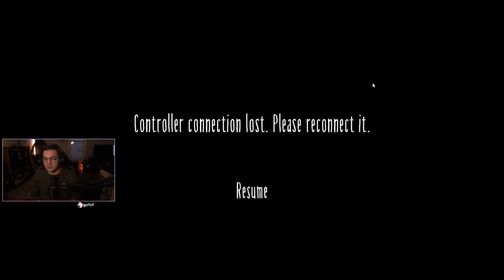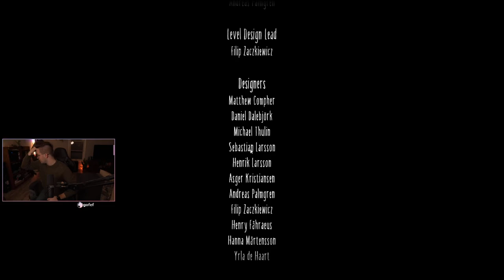Teamwork makes the dreamwork Little nightmares II 3/5/2021